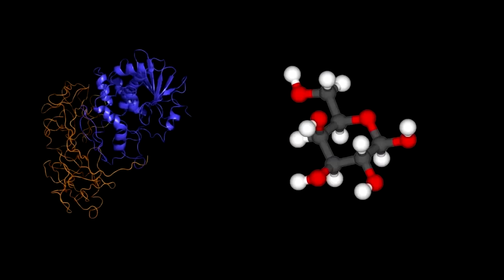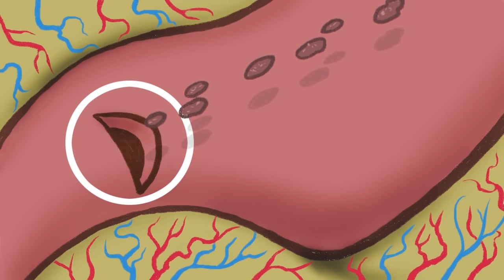Why You Should Avoid Eating Goji Berries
Cardiologist and best-selling author Dr. Steven Gundry breaks down the health risks of goji berries.

Everything you need to live a long and healthy life delivered straight to your inbox!